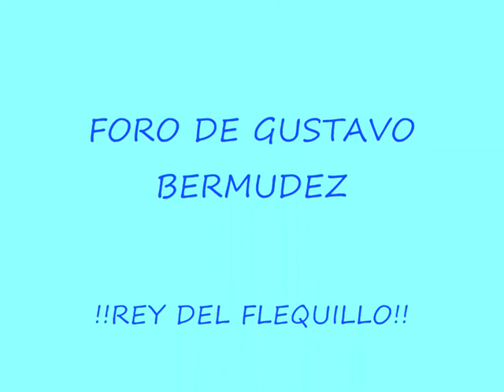GUSTAVO BERMUDEZ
FOTOGRAFIA GUSTAVO MONTAJE CON LA MUSCA DE LA OREJA DE VANGGOF